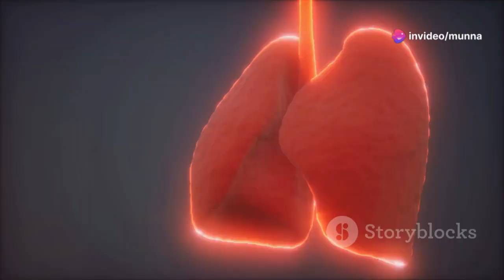NERVE SUPPLY OF HEART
MJ MEDICOS

invideo-ai-720 3D Animation_ Nerve Supply of the Heart  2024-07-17.mp4